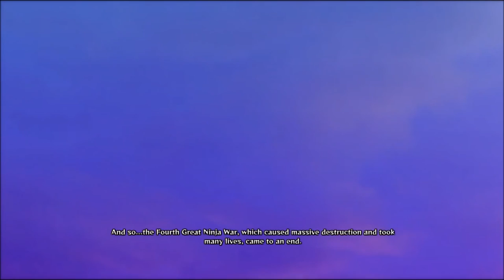Naruto Shippuden Ultimate Ninja Storm 4: Kaguya's Rampage Part 28